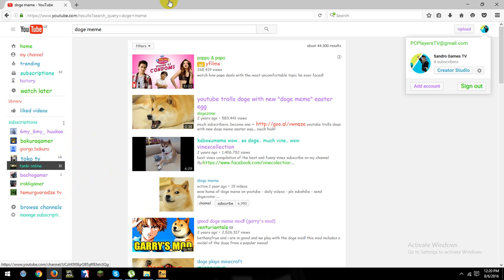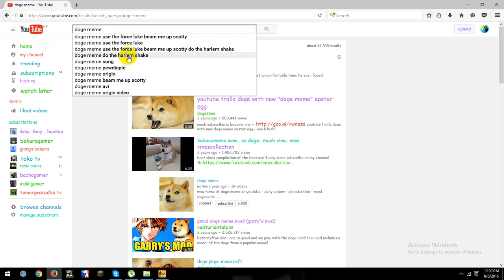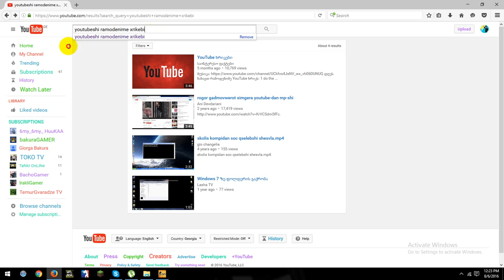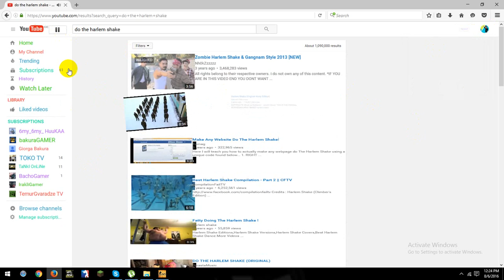Youtube xrikebi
youtube magari xrikebia